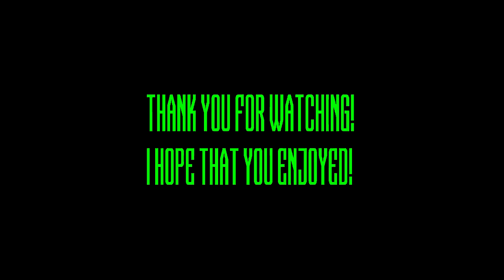The Tudors ► CRACK #1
► HD;720p; Looks much better; LIST OF SONGS BELOW;

► My first the Tudors crack :D Well, I've wanted to do crack video a long time and finally got some ideas.. and more ideas when I started this :) I know, this is not my best videos, but forgive me - it's my first crack ever!

► And I'm deeply sorry for the quality of some scenes.. I don't have all the scenes from s3 so I've download that one from youtube, which causes why it's so bad quality :s I'm not satisfied with this video if we talk about the outlook and style, but.. Next will be better and "connected" :D

► Kevin Rudolf - Welcome to the world
   Owl City - Enchanted
 Nirvana - Smells like teen spirit
Lily Allen - F*ck you
Wyclef Jean ft. Akon, Lil Wayne, Nia - Sweetest girl
Bryan Adams - Get off my back
Madonna - Material girl
Eminem ft. Rihanna - Love the way you lie
Donkeyboy - City boy

► Comments are love ♥